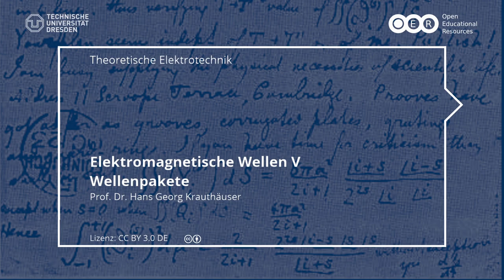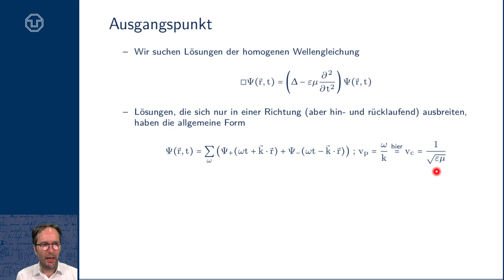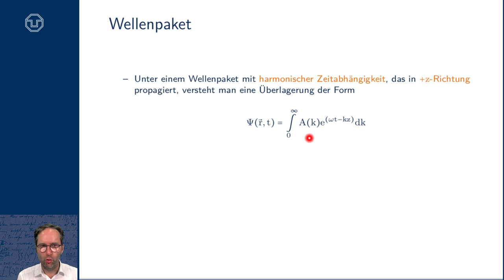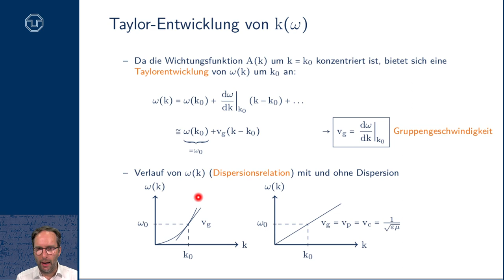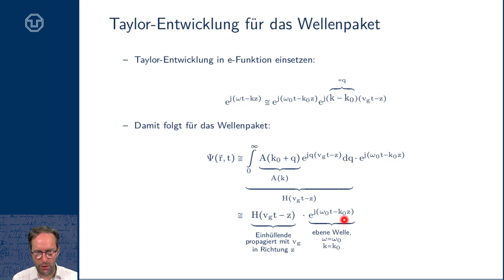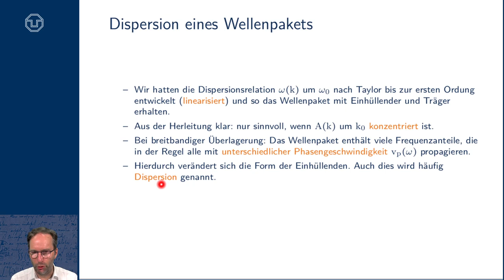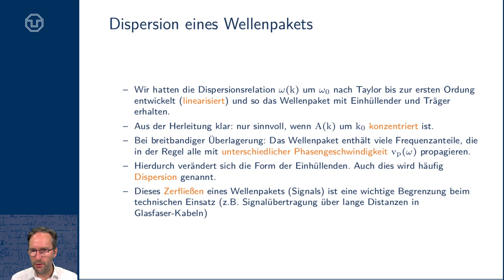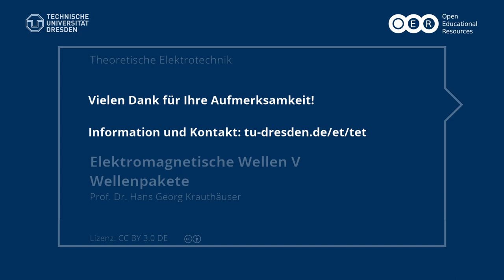TET: Elektromagnetische Wellen V - Wellenpakete (TU Dresden)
- polychromatische (ebene) Welle
- Dispersion, Dispersionsrelation
- Wellenpaket
- konzentriertes Wellenpaket
- Gruppengeschwindigkeit
- Einhüllende und Träger
- allgemeine (nicht konzentrierte) Wellenpakete
- Dispersion des Wellenpakets
- Visualisierung